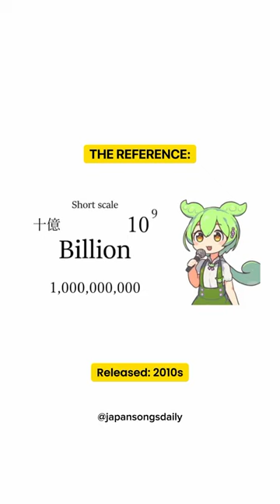Which Song Did You Recognize First In The @dipbaitoru Song By @oriconofficial ? ( Feat. @Duzzles )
© Copyright Music By :

01. 齋藤飛鳥、警棒振り回しノリノリダンス！警備員制服姿を披露　　ディップ『バイトル』新CM「警備員」＆「パート」篇 ( @oriconofficial ) :

✨ Follow @japansongsdaily For Your Daily Dose Of Amazing Japanese Melodies and Fascinating Fun Fact's ! 🇯🇵

💡 Ever wondered about the musical inspirations behind the @dipbaitoru Commercial Song by @oriconofficial ? Here’s A Fun Blend Of Iconic Tunes That Might Just Remind You Of It's Catchy Vibe !

Which Song Did You Recognize First In The @dipbaitoru Song By @oriconofficial ? ( Via Aplikasi @instagram : @japansongsdaily ) :